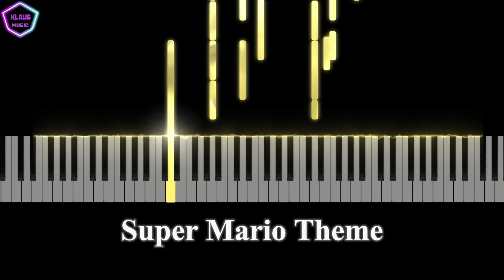Super Mario Theme | Piano Tutorial by Klaus Music